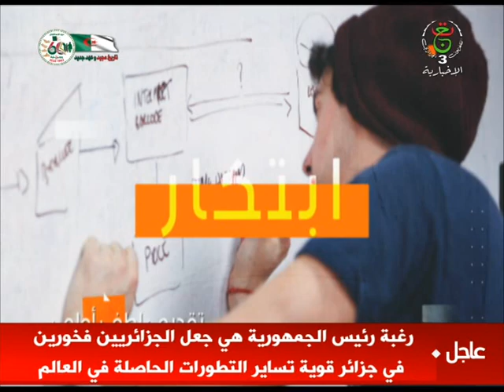2023-02-21 | UP ستارت